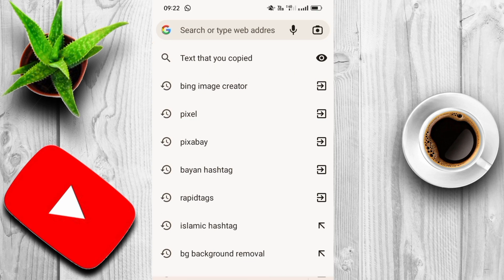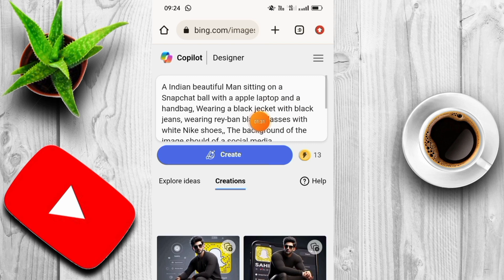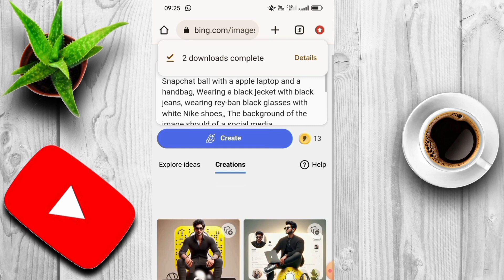bing image creator | Bing ai viral editing | microsoft bing image creator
How to create 3D  Ai. Social media boy

A Indian beautiful Man sitting on a Snapchat ball with a apple laptop and a handbag, Wearing a red jecket with black jeans, wearing rey-ban black glasses with white Nike shoes,, The background of the image should of a social media "SNAPCHAT" profile page and the username "SAHIL" and a matching profile picture and modify it, 3d artist, realistic 3 d style, 3d illustration, professional 3d render, ultra Smooth HD details, hyperrealistic, 32k

image creator,free ai image generator

Below mentioned Other videos link :

Kisi bhi unsaved file ko recover kaise kare

Excel data ko picture main convert kaise kare

Excel main total kaise kare

Computer main home screen par keyboard kaise lgaye

Ms word main page setup kaise kare

Chrome main gande notification of kaise kare